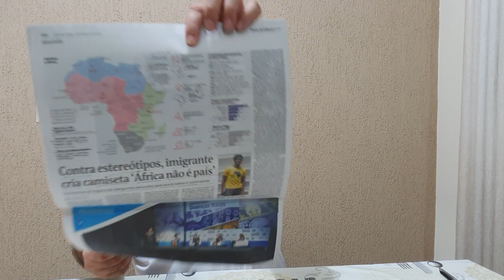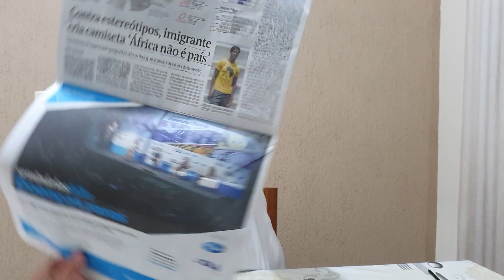Jornal do Mazza (Atualidades 450): A África não é um país, é um continente.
# CV # Oceania Canal GEO MAZZA desde 05/01/2019

Vensam Iala criador da camiseta a África não é um país, contirbui mais que nunca para levar a importância desse continente extraordinário para o mundo.

Fonte:
- "Contra estereótipos, imigrante cria camiseta 'África não é pais'" por Flávia Mantovani na Folha de S.Paulo, edição 33.208 de 4 de março de 2020.